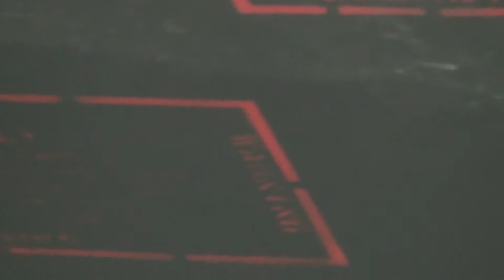Lockheed SR-71 Blackbird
Lockheed SR-71 Blackbird at RAF Duxford